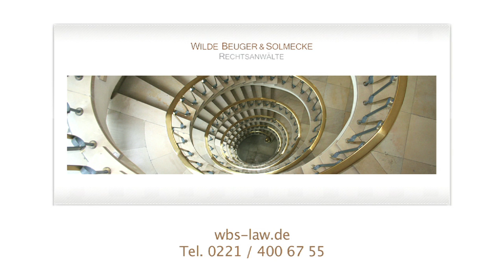YouTube Musik legal downloaden - Tipps der Kanzlei Wilde Beuger & Solmecke Köln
Es geht auch anders -- die deutschen Top 20 legal herunterladen

Rechtliche Lage: Darf ich urheberrechtlich geschützte Werke kopieren?

Grundsätzlich zu privaten Zwecken, ja!

Der Urheber hat allein das Recht, sein Werk zu verwerten, auch zu vervielfältigen. Eine Einschränkung ist die „Vervielfältigung zum privaten und sonstigen eigenen Gebrauch"  aus § 53 UrhG - die „Privatkopie".

Eine Privatkopie darf sowohl mit analogen, als auch mit digitalen Mitteln angefertigt werden
Die Vervielfältigung darf nur zum privaten Gebrauch hergestellt werden (§ 53 Abs. 1). Eine Weitergabe an Dritte ist zulässig, jedoch nur, wenn die Kopien im privaten Umfeld verbleiben.
Darüber hinaus darf die Vorlage nicht offensichtlich rechtswidrig hergestellt worden sein, ebenso darf kein Kopierschutz umgangen werden.
Wie kopiere ich urheberrechtlich geschützte Musik für meinen privaten Zweck?

Die aktuellen Top 20 der deutschen Single-Charts:

Internet-Radio

Rechtlich zweifelsfrei zulässig ist die Variante, Musiktitel von Internetradios mitzuschneiden und abzuspeichern.
Die Kopie wird zu rein privaten Zwecken gemacht, es wird kein Kopierschutz umgangen und die Quellen sind nicht „offensichtlich rechtswidrig".
Möglich ist dies mit zahlreichen Software-Möglichkeiten, am bekanntesten: radio.fx
Das Programm „hört" festgelegte Streams von Internet-Radios, speichert diese temporär, schneidet die einzelnen Titel heraus und benennt sie korrekt um.

Nachteile: dauert verhältnismäßig lange, hoher Internet-Traffic, manche Titel enthielten Werbung, PC wird langsam.

Musikportale

Videos von Video-Plattformen herunterzuladen und mittels eines Programms deren Tonspur in eine Musikdatei beliebigen Formats umzuwandeln.
Problematisch ist die rechtliche Lage: darf man die Videos herunterladen?

Grundsätzlich ist hier §53 UrhG einschlägig, wonach Kopien für den privaten Gebrauch zulässig sind, etwas anderes könnte sich jedoch aus den AGB von Youtube ergeben.
In Punkt 6.1.11 der AGB von Youtube heißt es:

 „Sie erklären sich damit einverstanden, Zugriff auf Nutzervideos nur in der Form des Streamings(...). „Streaming" bezeichnet eine gleichzeitige digitale Übertragung des Materials über das Internet durch YouTube (...) nicht aber für einen (permanenten oder vorübergehenden) Download, ein Kopieren, ein Speichern oder einen Weitervertrieb durch den Nutzer.

Diese Bestimmung der AGB wurden nach Punkt 2 (2.1 ff.) der AGB angenommen und sie ist demnach Vertragsbestandteil geworden. Demnach wäre ein Speichern des Videos oder der Audiospur nicht erlaubt.
Sind die AGB überhaupt wirksam einbezogen worden?
Dies ist sehr problematisch, für eine Einbeziehungsvereinbarung muss ausdrücklich oder konkludent auf die Vertragsbestimmung hingewiesen worden sein. Auf dem Video-Portal YouTube wird auf diese AGB jedoch erst sehr spät hingewiesen. Auch erscheinen bestimmte Punkte der AGB wenig verbindlich.
Daraus ergibt sich, dass für einen normalen, nicht registrierten Nutzer die AGB von YouTube nicht wirksam einbezogen worden sind. Folglich verletzt man auch keine vertragliche Pflicht durch Herunterladen eines Videos und eine Privatkopie ist zulässig.

Ein Programm für das Herunterladen und Umwandeln eines YouTube Videos ist beispielsweise der kostenlose „Youtube to MP3 Converter".

Die „analoge Lücke"

Eine weitere Möglichkeit liegt darin, alles was über die Soundkarte eines Computers ausgegeben wird abzugreifen und diese Musikdatei in ein gewünschtes Format umzuwandeln.
Dieses Verfahren lässt sich auch auf Musiktitel im Internet übertragen. So können mit bestimmten Programmen Musikstücke über die „analoge Lücke" als Datei abgespeichert werden. Diese Möglichkeit würde es beispielsweise in einem Fall, wo das Abspeichern eines Internetstreams vertraglich verboten ist, ermöglichen, den Stream in der Soundkarte direkt wieder „aufzunehmen" und abzuspeichern.

Abschließend bleibt also zu sagen, dass keine Musik über illegale P2P-Verbindungen heruntergeladen werden muss oder  verbotenerweise bei Filehostern hochgeladen werden muss, es ist zwar ein wenig umständlicher -- aber dafür gerät man nicht in die Gefahr wegen einer Urheberrechtsverletzung abgemahnt zu werden.

Sollten auch Sie Fragen aus dem Bereich des IT-Rechts haben, so posten Sie diese in die Kanalkommentare. Die spannensten Fragen werden dann in einem Video von uns beantwortet.

Die Kanzlei Wilde, Beuger & Solmecke ist seit Jahren auf das IT- und Medienrecht spezialisiert. Gerne beraten wir Sie daher an unserer Filesharing- Hotline unter der Rufnummer 0221 / 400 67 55.
Selbstverständlich können Sie auch unseren diesbezüglichen Chat nutzen.